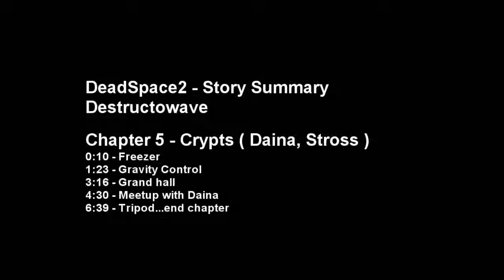deadspace2 ch5 crypts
DeadSpace2 Story Summary.
This summary playthrough focusing on story segments only.  Most travelling and std battles will be cut out.

Chapter 5.  Here we meet up with Daina.  For the gravity control clamps need to be put on one side and again on the opposite side.  Other than that, relatively linear.

Timeline
0:10 - Freezer
1:23 - Gravity Control
3:16 - Grand hall
4:30 - Meetup with Daina
6:39 - Tripod...end chapter

Whoops, at editing the gravity control.